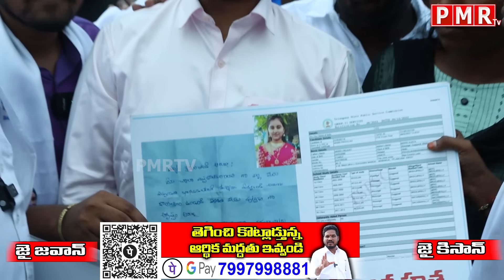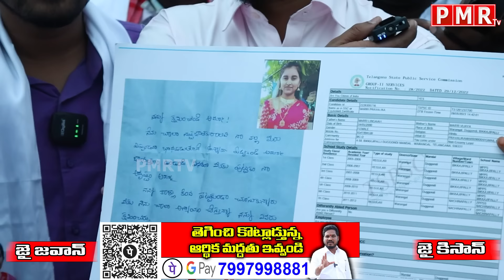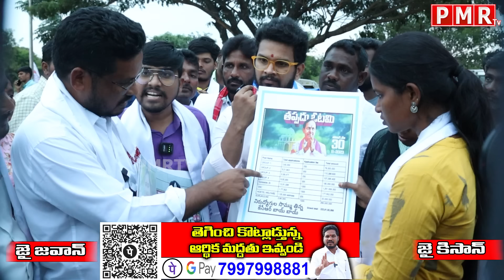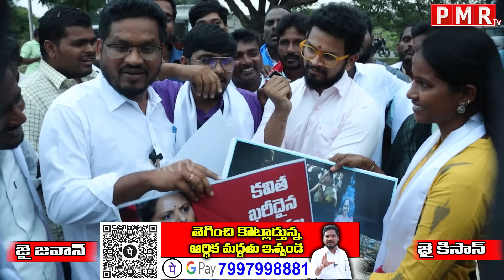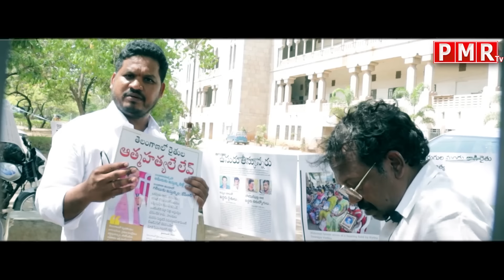Barrelakka Sensational Interview on CM KCR Family Ruling with Dr Mahipal Yadav in Kollapur | PMR TV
Barrelakka Sensational Interview on CM KCR Family Ruling with Dr Mahipal Yadav in Kollapur

PMR TV
Name ; Dayyala Mahipal
Axis Bank Acount no  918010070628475
IFSC Code ;UTIB0002962
G PAY and P PAY

మన కోసం సైనికులు 24 గంటలు కష్టపడుతూ కంటికి రెప్పలా మనల్ని కాపాడుతున్నారు కాబట్టి మనం కూడా మంచి సమాజం కోసం సైనికుడిలా కష్టపడాలి అప్పుడే సైనికుల త్యాగాలకు విలువ ఉంటుంది కొందరు బెదిరించే వాళ్ల ను తయారు చేస్తున్నారు మనం వాళ్లను ఎదిరించే వాళ్ల ను తయారు చేద్దాం అందుకోసం అన్యాయం పైన యుద్ధం చేయండి లేక పోతే యుద్ధం చేసే మాకు యుద్ధ సామాగ్రి అంటే ఫైనాన్సియల్ సపోర్ట్ ఇవ్వండి.
                                          ఇట్లు
                                  మీ Dr. మహిపాల్ యాదవ్
PMR TV